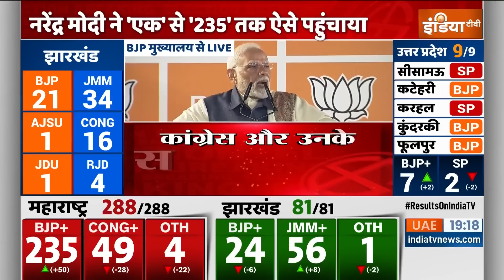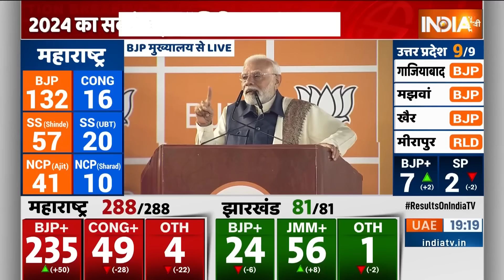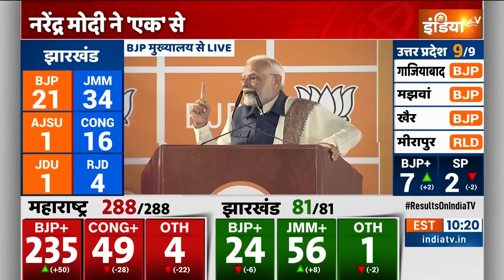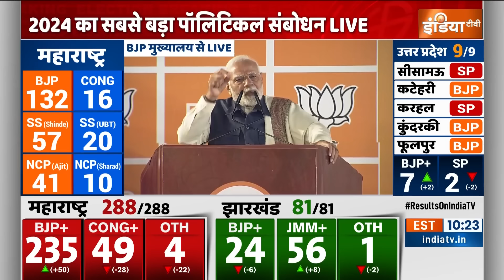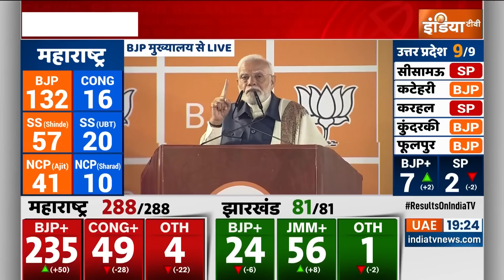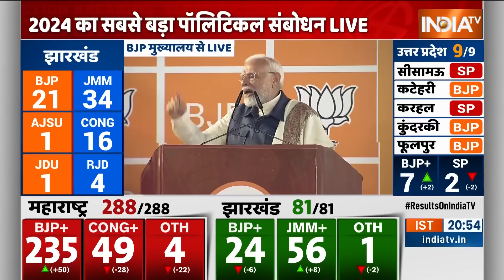PM Modi On Maharashtra Election Victory: जब बालासाहेब का नाम लेकर उद्धव को मोदी ने धोया...